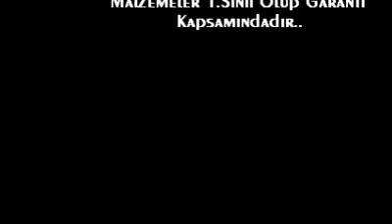Diler Mutfak Mobilya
Sanayiler.com